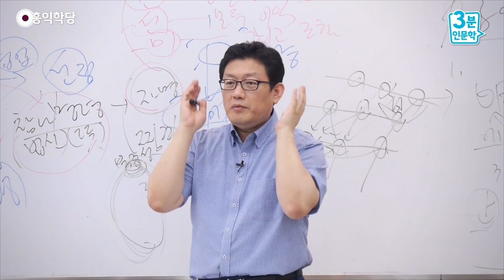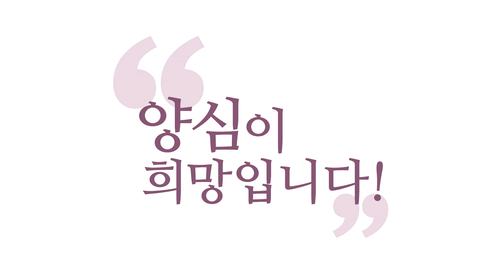[3분 인문학] 내가 안 가 본 세상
- (160709 화엄경) 내가 안 가 본 세상
마음공부를 하실 때
여러분 마음공부만 하시면 안 돼요. 왜냐?
나는 물을 안 줘 본 세계가 있단 말이에요.
나는 열심히 안 가 본 세계가 있기 때문에
다른 중생 중에,
이 우주를 한 마음으로 봤을 때,
누군가는 거기에 꽂힌 마음이 하나 있어요.
그 꽂혀서 멀리 간 마음을 관찰하고
내 마음인 양 보면 또 한 번 공부가 됩니다.
그 길을 여러분이 간접 체험을 하게 돼요.

걸어 본 것처럼 느끼면서 여러분이
거기에서 간접 체험을 많이 하셔야
빨리 성장해요, 레벨이.
체험이, 경험치가 너무 부족하면
성장을 못 해요. 그런데 지금
‘한 생’에 경험을 많이 하는 방법은요,
다른 사람 사정을 되게 열심히 듣고
공감해 주는 거예요. 드라마라도 보세요.
할 일 없으시면 뉴스도 보고
케이블 보시고 하면서
다양한 마음들을 공감해 보는 거죠.
그러면 이게 한 생 살아 본 것처럼 돼요.

이해되시죠? 어떤 한 석학(碩學)이 나와서
90 평생 산 지혜를 쫙 얘기해 줄 때
한 시간 듣고 90년의 지혜를 지금 얻었잖아요.
이런 걸 지금 무시하면 안 된다니까요.
소승(小乘) 수행을 하면 이런 걸 무시해요.
“다 무상하도다. 괴롭도다.
내 것이 아니도다.”
참나 외에는 다 무시하니까,
열반 외에는 다 무시하니까.
대승(大乘) 보살도는 그게 아니에요.
그렇게 해서는 중생을 전혀 못 돕고
자기도 못 도와요.

누구 얘기든지 들어 보면요,
나랑 정반대되는 의견을 얘기하는 것도
들어야 돼요. “누군가 물을 이렇게 주면
저기까지 갈 수도 있구나.”
하는 걸 또 가르쳐 줘요. 다 내 마음입니다.
전체가 한 바다라고 생각하면
한 바닷속의 다양한 모습들이기 때문에
나의 또 다른 모습들이에요.
그래서 그분들까지 다 부처가 되지 않으면요,
보살이 되지 않으면
우리의 공부는 지금 턱없이 부족한 거예요.

부처 된 뒤에도 또 문제가 많겠지만,
서로 간에 해야 될, 해결해야 할 일이 (있지만),
지금 그곳을 향해 가라는
양심의 명령이 있다면 주의 깊게 들으면서,
역량 되는 대로요,
제 얘기 듣고 또 오해하셔서
오늘 밤부터 잠 안 주무시고 막 케이블을
계속 돌려가시면서 보시다 보면
가족들로부터 이제 큰 원성을 사실 거예요.
“그 놈의 윤홍식이 죽어야 끝나지.” 뭐 이런,
저한테 이제 저주를 하시게 돼요.

그러니까 그러지 마시고,
시간 날 때마다 열어 놓고 배우시라는 거죠.
계속 경험해 보고 느껴 보고.
그런 게 부족한 사람들이
“민중이 개돼지네.” 라는 말을 하는 건,
이해를 해 본 적이 한 번도 없다는 거죠.
이해하려는 노력조차 안 했을 거예요, 아마.
그렇죠? 그분이 어떤 환경에서 커서
그런 말을 했는지 모르지만, 주변에서도
“이해할 필요가 없다”고 했을 거고요.
또 본인이 나서서 이해하려고 안 했겠죠.

보살도의 반대로 가면 그렇게 됩니다.
보살도로 가면 반대로 가죠.
민중이 나의 또 다른 모습들이에요.
나의 또 다른 가족들이에요.
내가 아무리 편해도 다른 가족이 지금
굶고 있다면 여러분 편할 수 있어요?
내가 아무리 출세해도 또 다른 가족이
지금 힘들어하고 있다면, 직업을 잃고,
발 뻗고 주무실 수 있나요?

마찬가지로 가족이 그렇다면,
다른 중생이 그렇게 하고 있다면,
지금 내가 전혀 모르는 아프리카의 어떤
중생이 지금 자녀를 낳았는데 굶어 죽기
직전까지 가고 있다는 걸 느낀다면
이게 괜찮으실 수 있나요?
그래서 이게 분명히 문제가 있죠.
우리 역량이 안 되니까 지금 못 하는 거지
분명히 그 부분에 대해서 우리가
무시할 수 없다는 건 아실 겁니다.
그 정도라도 감각을 갖고 계셔야 돼요.

그러면서 조금씩 여유 있을 때,
역량 되는 만큼 조금씩
다른 중생도 이해해 보셔야 돼요.
이게 수행입니다. 그래서 여러분,
요즘에는 혼자 살아도
수행 끝내주게 할 수 있어요.
TV 켜 놓고, 인터넷 켜 놓고,
글 읽고 공감해 보고, TV 보고 하시면요,
유튜브 뒤적이시면,
어마어마한 경험을 닦을 수 있어요.

자, 다 마음의 세계예요, 여러분.
직접 해 봐야만 꼭 해 본 게 아니에요.
TV만 보고 있어도, 여러분, 하신 거예요,
실제로 여러분 마음속에서는.
그 카르마가 생겨요.
강도는 좀 다를지 모르지만.